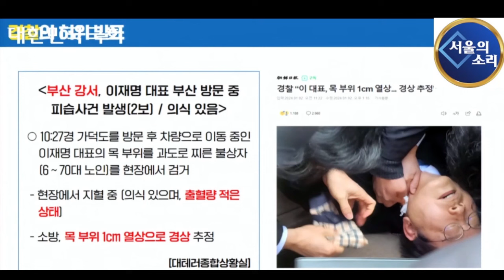'이재명 암살미수 가짜뉴스 진원지는 경찰청과 총리실!'(천준호 의원)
△ 월~금 오전 8시 :  유용화의 〈뉴스 코멘터리〉
△ 월~금 오전 11시 : 박영식의 〈일레븐 11:11〉
△ 월요일 오후 1시 :  이정헌의 〈아침이 설레이는 대한민국〉
△ 월요일 오후 4시 :  백은종 양희삼 안진걸의 〈탄핵속으로〉
△ 화요일 오후 5시 :  백은종 정대택의 〈응징의 부활〉
△ 화요일 오후 8시30분 :  양희삼의 〈희망공장〉
△ 수요일 오후 1시 :  고상만의 〈수사반장〉
△ 수요일 오후 3시 :  김태형, 백자의 〈ㅆㄷㄱ〉
△ 수요일 오후 5시 :  남태우 박진영 윤선희 〈체게바라의 노래〉
△ 수요일 오후 7시 :  백현빈의 〈정면돌파〉
△ 목요일 오후 2시 :  조병현 교장의 〈단재학당〉
△ 목요일 오후 3시 :  김맹구 구산하의 〈선을 넘는 사람들〉
△ 목요일 오후 5시 :  오창익의 〈오!다방〉
△ 목요일 오후 8시30분 : 이은영 이경 오현정의 〈엄마정치〉
△ 금요일 오후 1시 : 박진영의 〈주간 박진영〉
△ 금요일 오후 3시 : 백은종 최재영의 〈김건희 국정농단〉
△ 금요일 오후 5시 : 전수미 변호사의 〈외신의소리〉